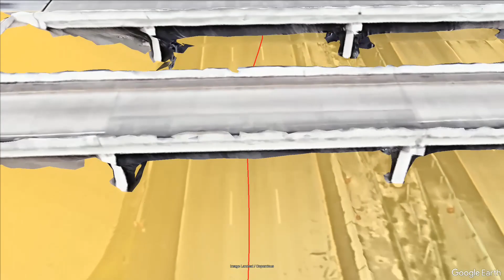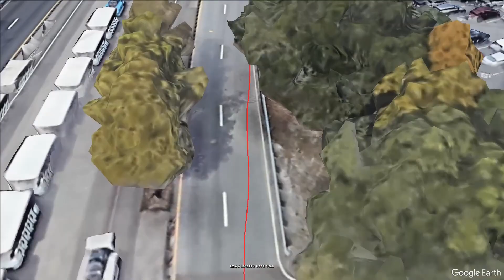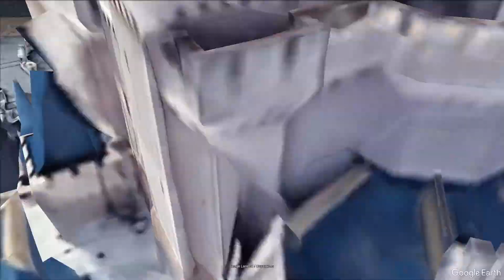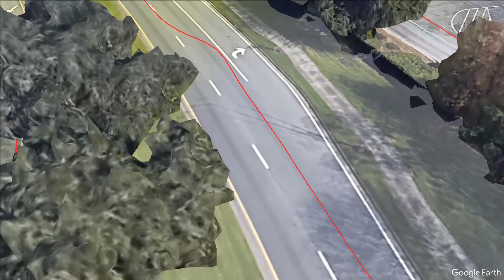2023 runDisney Walt Disney World Marathon Course Flyover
Take a virtual flyover of the 2023 Walt Disney World Marathon course from the runDisney Walt Disney World Marathon race weekend through Epcot, Animal Kingdom, Hollywood Studios, Disney's Boardwalk, and the Magic Kingdom at the Walt Disney World Resort.